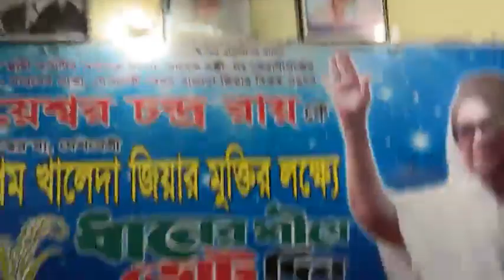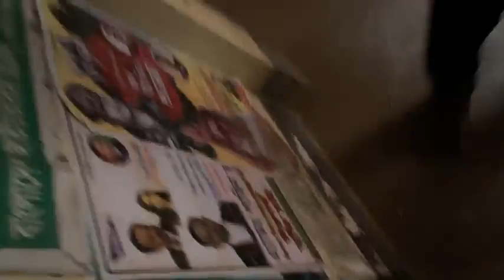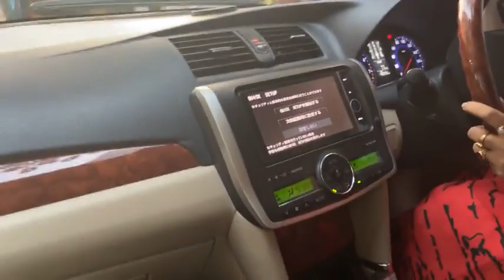কেরানীগঞ্জের কোণ্ডা ইউনিয়ন বিএনপি’র সভাপতির বাড়ীতে ছাত্রলীগের হামলার প্রতিবাদে সংবাদ সম্মেলন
১৭ ফেব্রুয়ারী, ২০২২
কেরানীগঞ্জ উপজেলা দক্ষিণ থানা অন্তর্ভুক্ত কোন্ডা ৯নং ইউনিয়ন বিএনপির সভাপতি নুর হোসেন নুরু সাহেবের বাড়িতে থানা বিএনপির সৌজন্য সাক্ষাৎকে কেন্দ্র করে কেরানীগঞ্জ উপজেলা দক্ষিণ থানা ছাত্রলীগের সাধারণ সম্পাদক জসিম কর্তৃক নুর হোসেন নুরু'র মা ও বোন সহ পরিবারের সদস্যদের উপর হামলার প্রতিবাদে সংবাদ সম্মেলন।